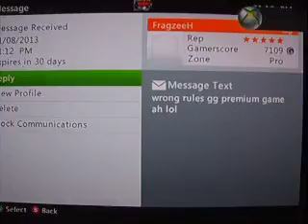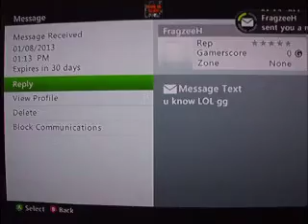Match ID: 38791660